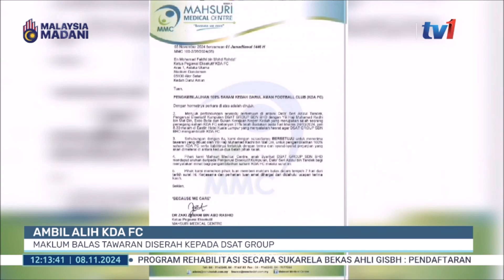8 NOV 2024 - BERITA TGH HARI - AMBIL ALIH KDA FC: MAKLUM BALAS TAWARAN DISERAH KEPADA DSAT GROUP